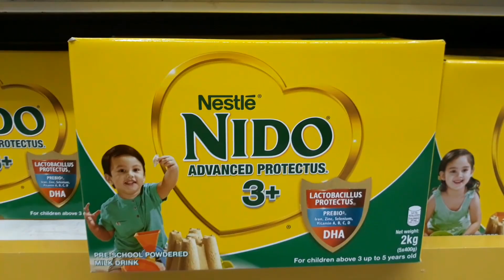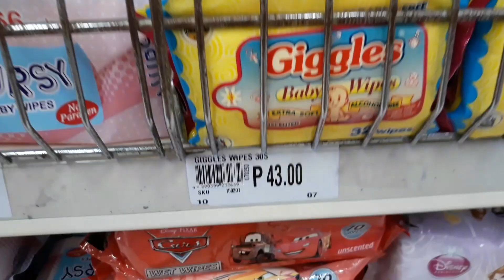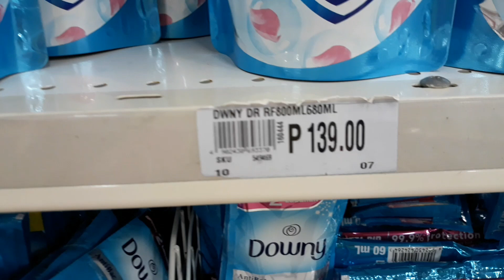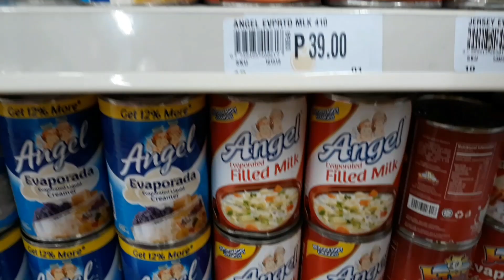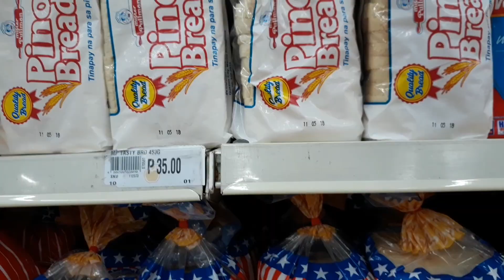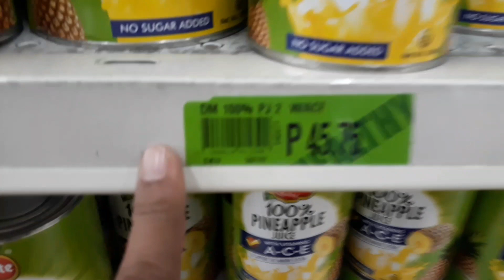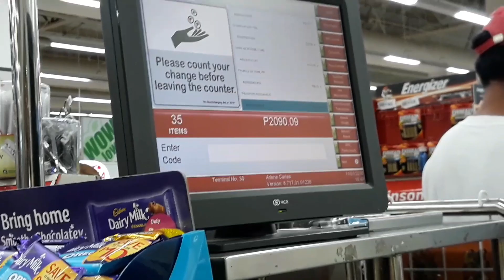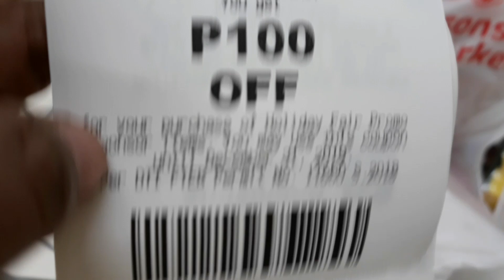KINSENAS GROCERY BUDGET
Our kinsenas grocery. Hindi ko muna tinodo dahil hindi ako makakapag power cooking ngayon.

Haler mga besh!
Im Jeng Valencia a enterpreneur mom. My vlog is all about motherhood, pamumuhay ng simple at masaya, pagtitipid at pagba-budget, meal planning, power cooking, garderning, product review, sharing fun and good vibes para sa lahat 😊

God bless

Jeng Valencia
Wise Spender Mom